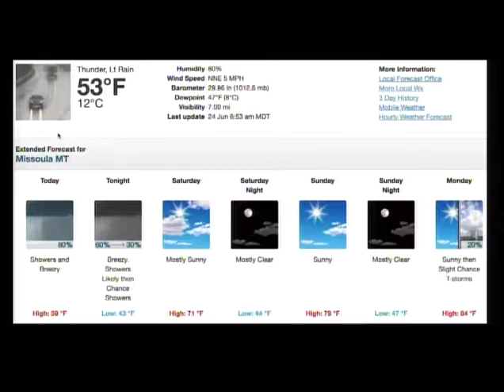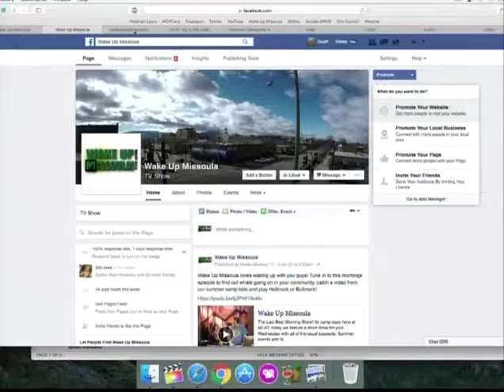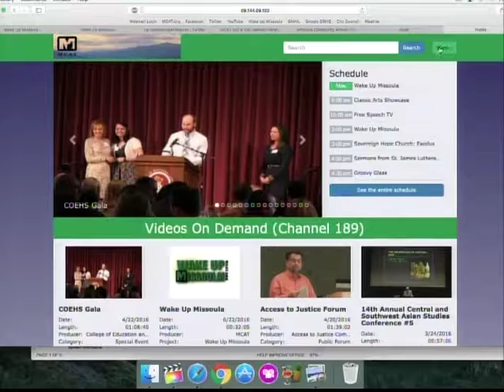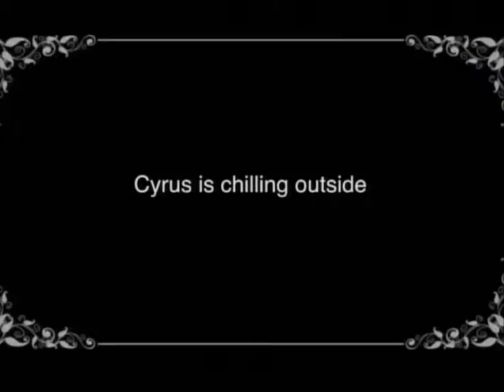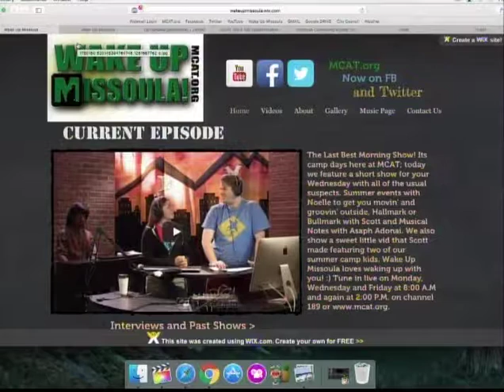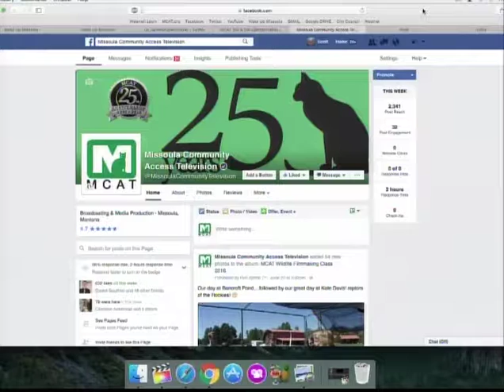Wake Up Missoula 06-24-2016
The Last Best Morning Show! WE start our show with Scott covering for Asaph this morning on Piano. Noelle talks about events. Anna Semple stops by to talk about Missoula Forum for Children and Youth. New programs on MCAT to keep you busy as a storm brews in the Missoula Valley. It's the last day of the MCAT summer camp; Wildlife Filmmaking. Enjoy your weekend and have a wonder end to your Month of July!